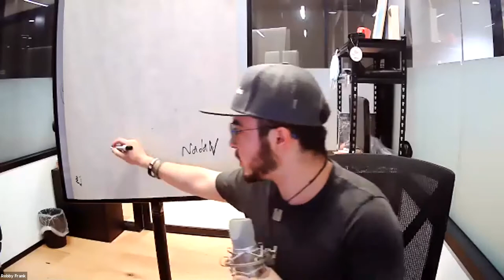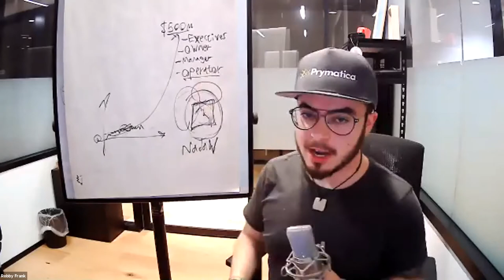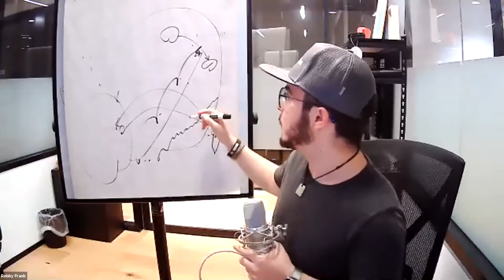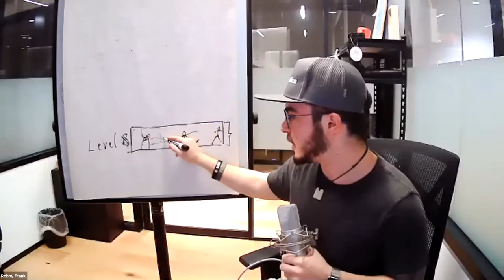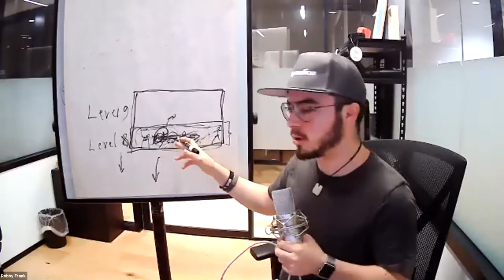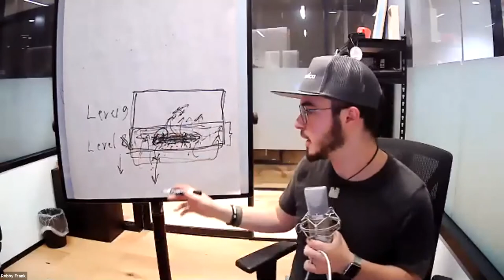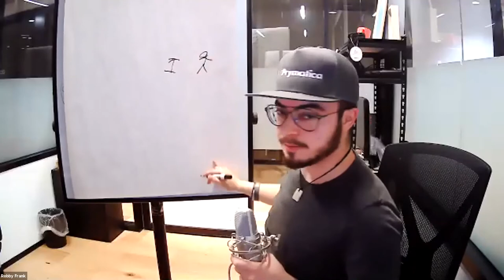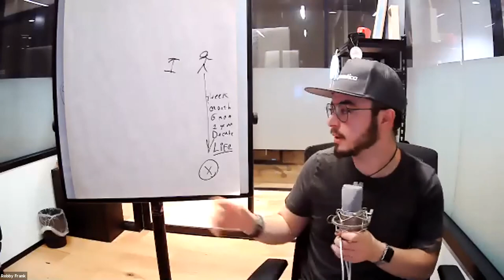10X Coaching: How to go from $500 to $500 million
In this 10X virtual coaching session, we'll go over:
- Prymatica's story and how we grew in less than a year to a 7-figure company.
- How to "Level-Up" in your business and life (despite the obstacles).
- What types of people you should be recruiting into your companies.

These are weekly scheduled calls with Robby Frank, founder of Prymatica. You can sign up for free here:

Robby Frank is the CEO and Head of Growth of Prymatica. His current company, Prymatica, employs dozens of people internationally and is one of the fastest-growing B2B automation companies in the world.

Robby has grown a proven track record of growing companies from zero to over $100k in sales in MONTHS (not years) – these were all results of a 10X mindset, a clear vision, and his ability to inspire and take massive action.